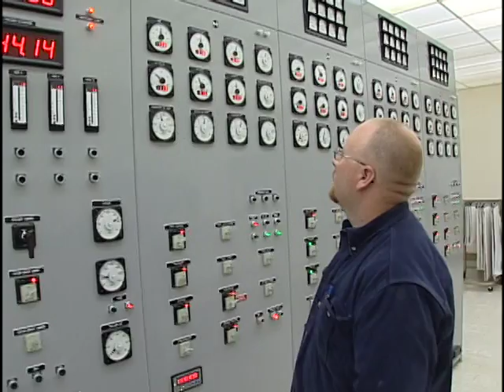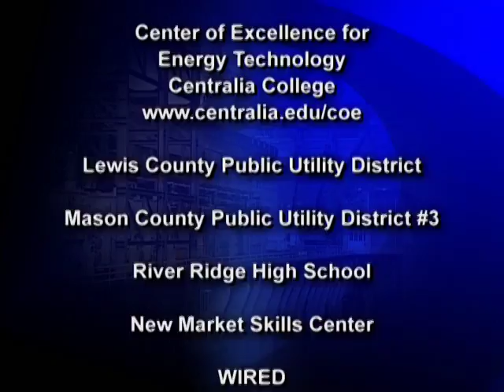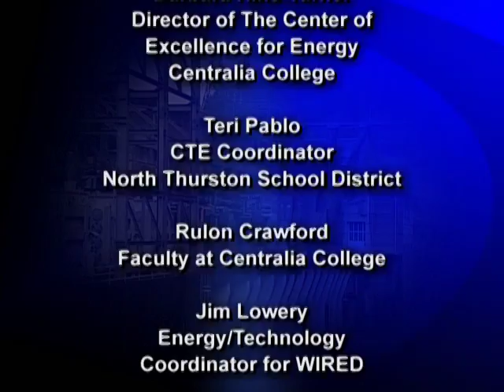We Bring the Power: Careers in Energy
Pacific Northwest Center of Excellence for Clean Energy "We Bring the Power: Careers in Energy"